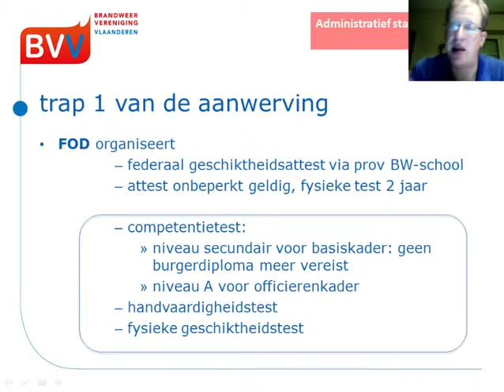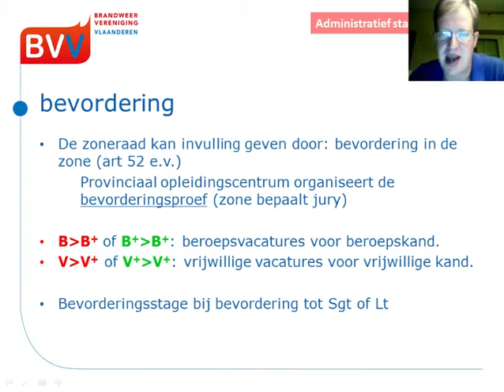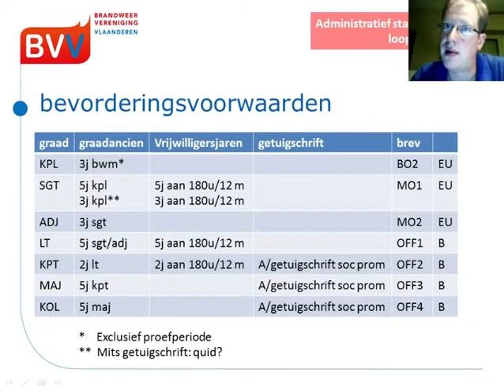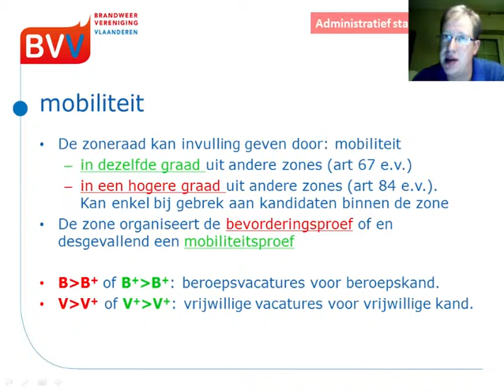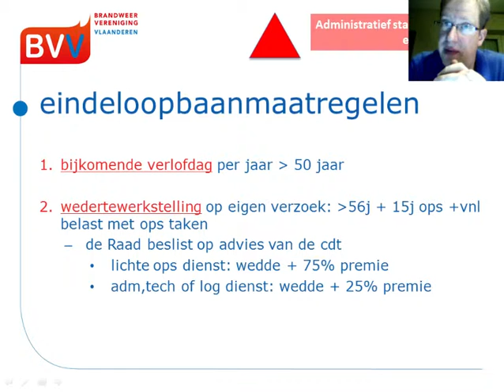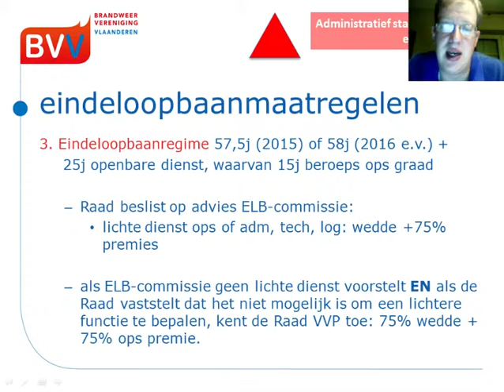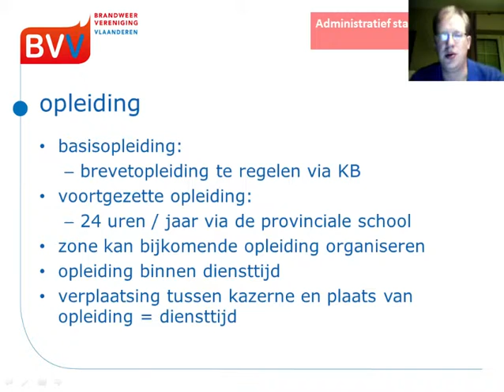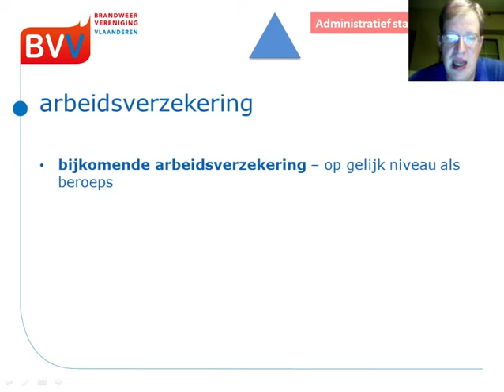Infosessie Statuut - BVV - Administratief statuut - deel2